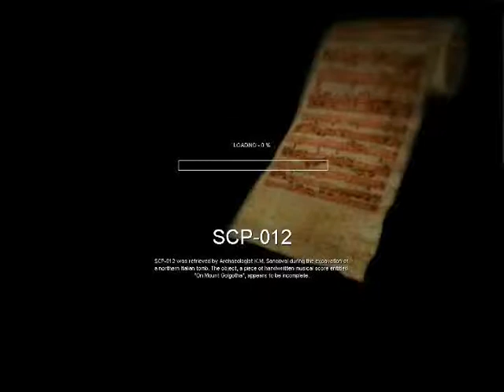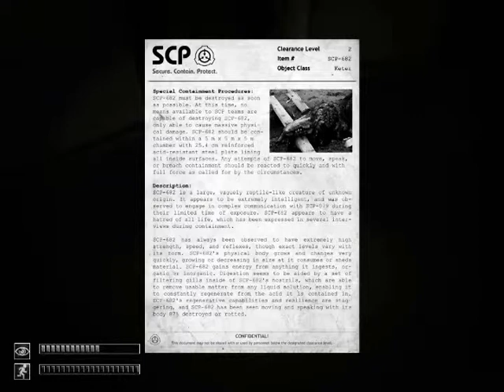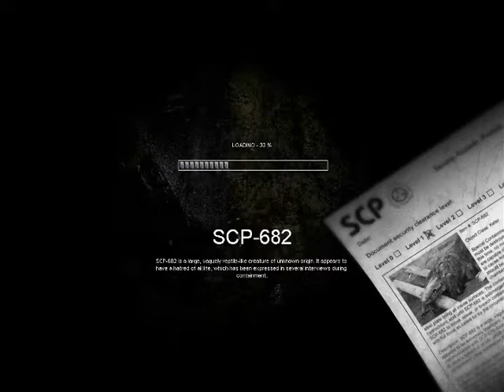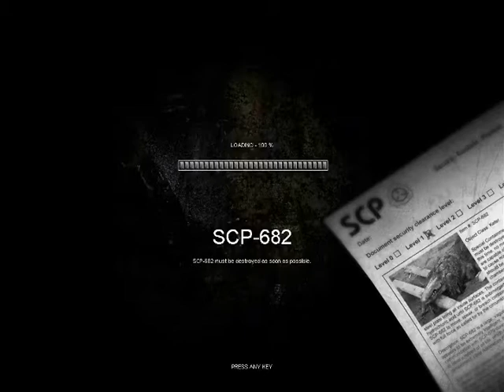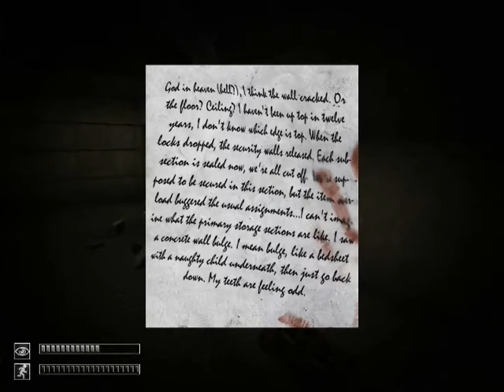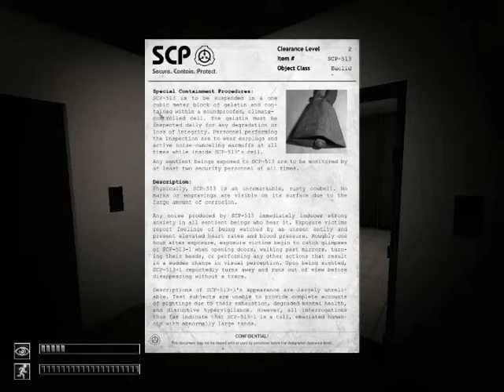SCP Containment Breach (5) Enter, SCP-106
Our time here comes to an abrupt end when another Hunter emerges, because it wasn't hard enough with just SCP-173 after me, also I honestly think the game is aware that I'm commentating on it, and is just screwing with me as I talk.